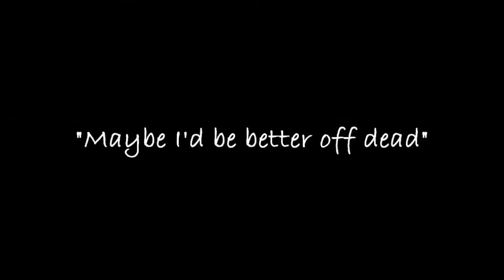MR. ANXIETY // Trailer // Official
*This Trailer contains, strong langue and content that people may find offensive, viewer digression is advised*

"Social anxiety is the fear of being judged and evaluated negatively by other people, leading to feelings of inadequacy, inferiority, embarrassment, humiliation, and depression." (socialanxietyinstitute.org)

Follow the day in the life of Misha, a 20-year-old university student, who suffers from social anxiety. As Misha goes through his day, we see him struggle as his thoughts get worse and worse.

Made by University of South Wales, film and Media students.
This is a non-profit short film made by Uni students to make awareness of Social Anxiety disorder